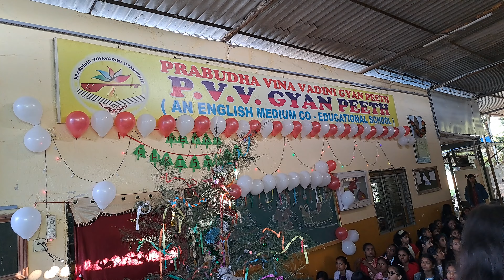Saturday Activity Christmas 2022